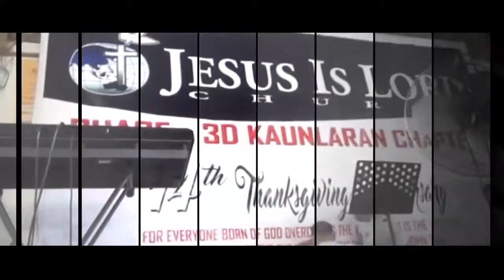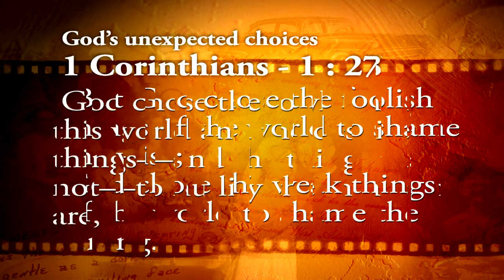God’s unexpected choices 1 Corinthians - 1 : 27 - 29